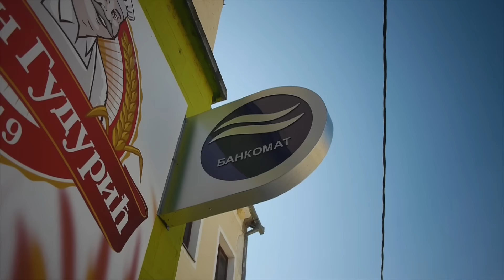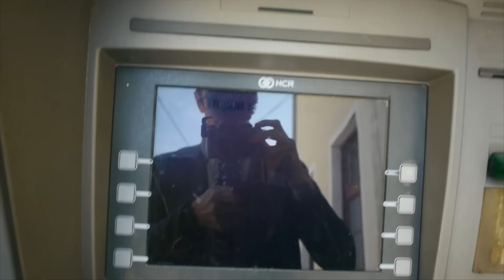Stranded and Broke. All According to plan. 💪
Travel VLOG #226 - Mokra Gora, Serbia